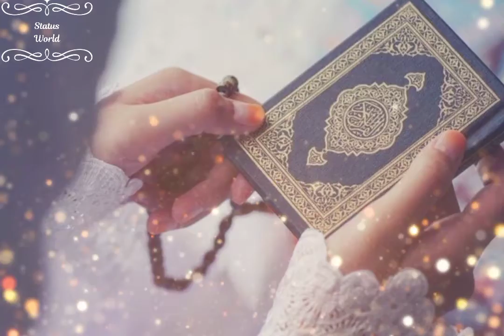Sirf Quran Hai Best Heart Touching Nasheed